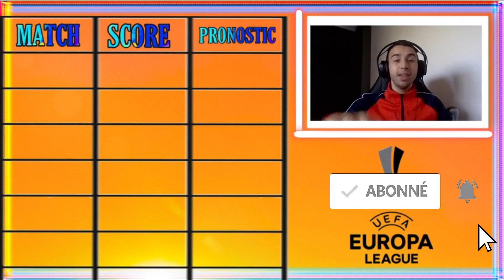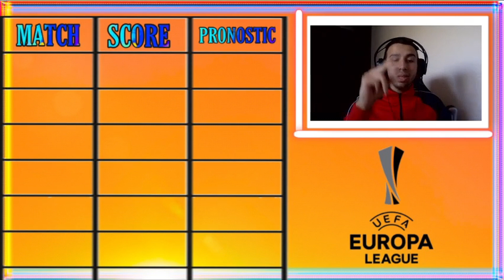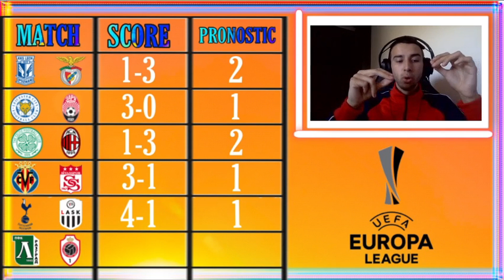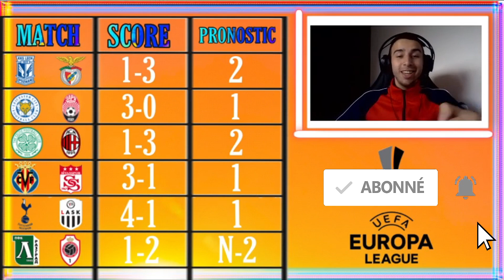MES 6 PRONOSTICS EUROPA LEAGUE DU 22/10/2020